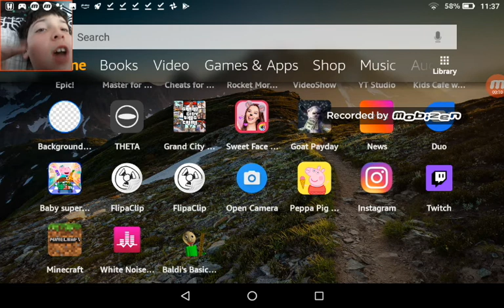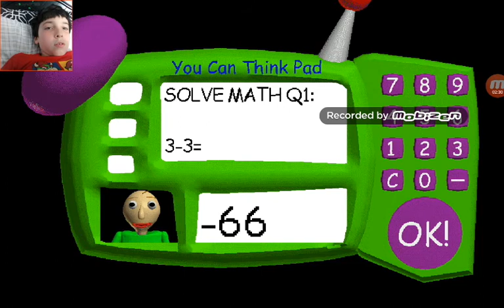JF plays Baldis Basics and Education and Learning for the 1st time EVER!!!!!......